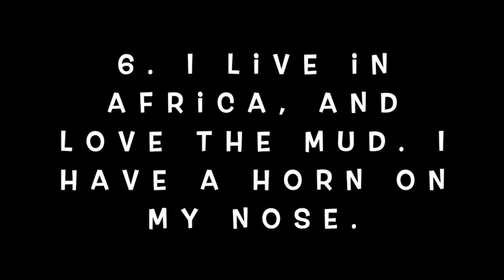Animal riddles 6